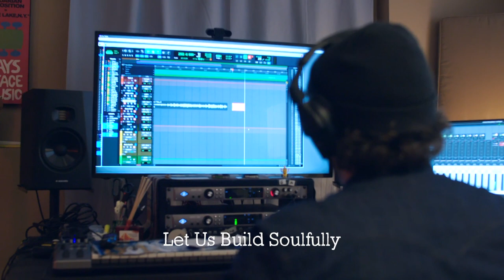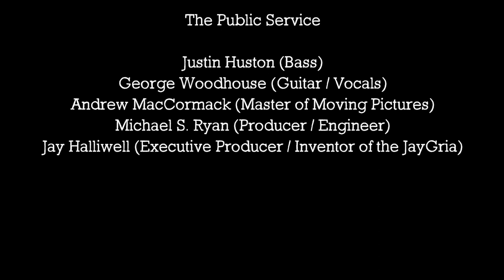George Woodhouse - Let Us Build Soulfully [PCS 9/52]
Passion Compassion Songs 9/52
"Let Us Build Soulfully" by George Woodhouse and the Public Service
with special guest, Justin Huston

There ain’t a better and there ain’t a worse
How’s that for the first line of the first verse
Letting go, letting go, letting go of my purse
And all of its contents, every one.

Speak to me of what cannot be lost
Stolen or taken, forsaken or tossed
We are the sunlight seeing the frost
And we are the frost in the sun

Draw me the line between patient and lazy
Show me the space between brilliant and crazy
It ain’t a bad thing that bad things still amaze me
Or when I feel the urge to run

Let us build soulfully from the ashes
Sort through the seeds of our suffering
Plant them in presence and then see what happens
We’re never done coming undone

Videography by Andrew MacCormack
Recorded by Michael S. Ryan
Recorded in Stillwater Lake, Nova Scotia at Shangri L'audio